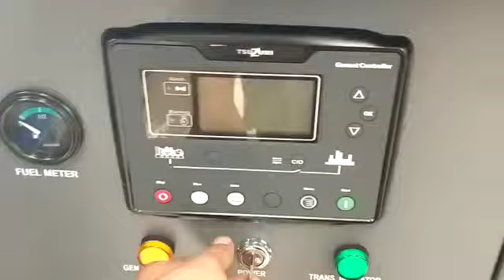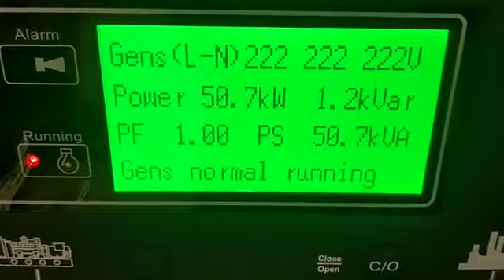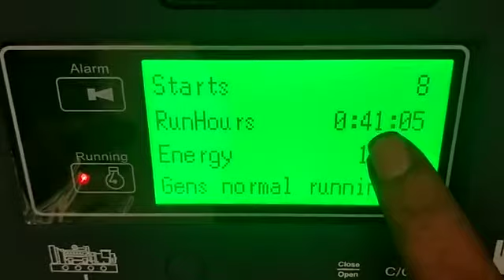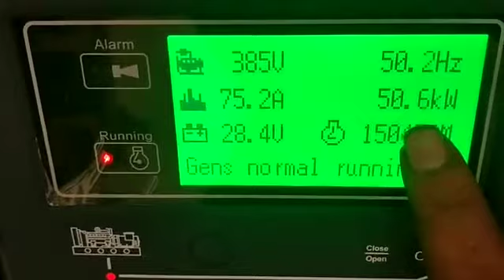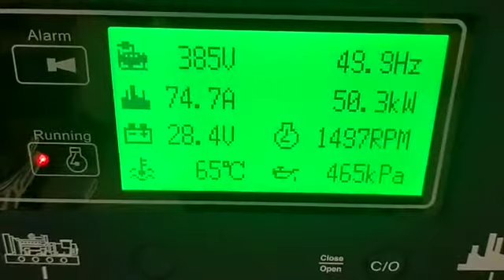genset 62.5 kva 60 kva terbaik. Tsuzumi TDG 62.5 Japan technology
produk ini bisa ditemukan di :

Jl.kavling DPR blok C no 94
Cipondoh Tanggerang